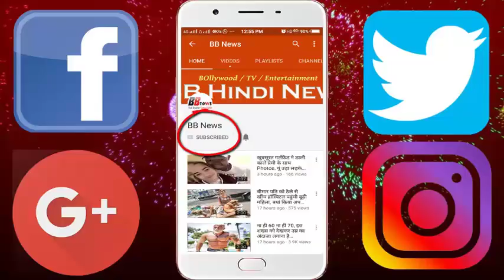आइसलैंड के ज्वालामुखी में हो सकता है सबसे बड़ा ब्लास्ट, देखिये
In the coming days, Iceland's largest volcano Bardubanga can explode with a big bang. Scientists from around the world have issued a warning to this blast. This volcano located in the snowy hills of Iceland was experiencing strong earthquakes for the past several days. Due to the earthquake shocks, a sharp movement has started in Bardbuanga. Burderbunga bursts can cause ashes and smoke to spread in a large air port of Europe, due to which tourists may face major problems in the coming days.

Of the 130 volcanoes of Iceland, Berderbunga is the biggest and most dangerous. Last time in 2014, when Berberbuga was cracked, it was said to be the largest volcano blast in 240 years of Europe. Experts said this blast was ten times more dangerous than the 2010 Aflajalajokul volcano blast. The air quality of its gas was also affected.

During that time, there was cloudburst of ash on a large airspace in Europe, due to which the tourism of Iceland had been stalled for months. According to Expert Paul Innerson, there was a stir in Bardurbanga for nearly two years. However, in the last few days, the shaking of strong earthquake has reached the brink of bursting. According to Thomas Walter of the German Research Center, when the last time Burderbunga was cracked in 2014, the snowy mountains surrounding the neighborhood had reduced the effect of this blast to a great extent.

BB NEWS!!